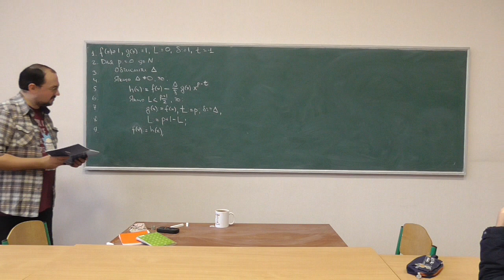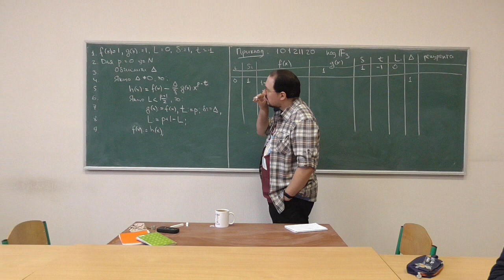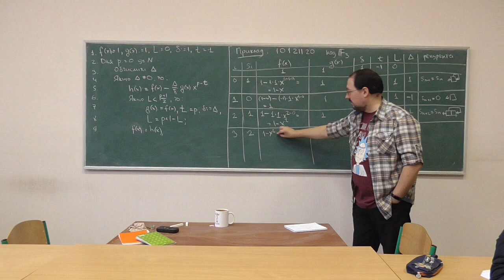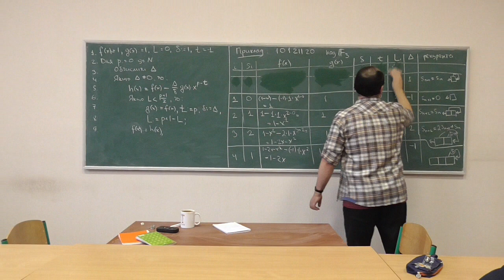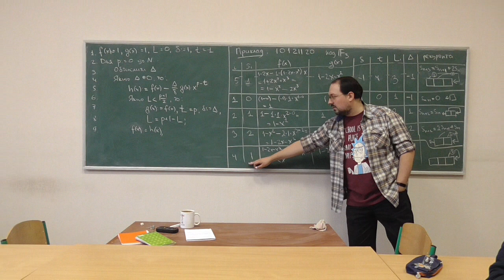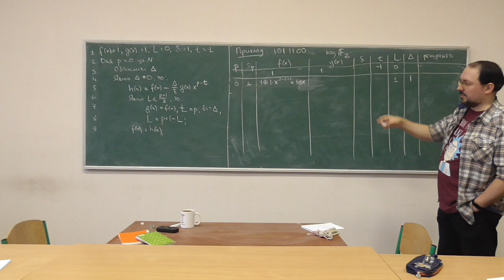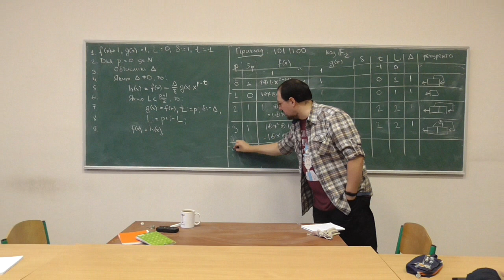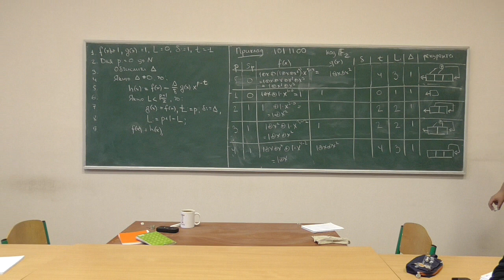СРОМ, лекція 11-4: приклади застосування алгоритму Берлекемпа-Мессі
Розглянуто такі питання:
-- приклади застосування алгоритму Берлекемпа-Мессі для послідовностей над полями GF(3) та GF(2).